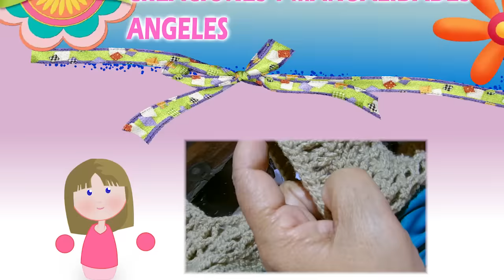Reacondicionamiento de blusa tejida |Creaciones y manualidades angeles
Creaciones y manualidades angeles es un canal de Youtube dedicado a ayudar a las personas que lo necesiten a aprender sobre manualidades y curiosidades, nos especializamos en bordados manuales en maquina de costura recta, aunque en este canal encontraras tópicos como, Corte de pelo, Costura y manofacturas, servilletas a gancho, manualidades para fiestas para niños y niñas, recuerditos para esa ocasión especial como cumple años bodas quinceaños... gracias por vernos